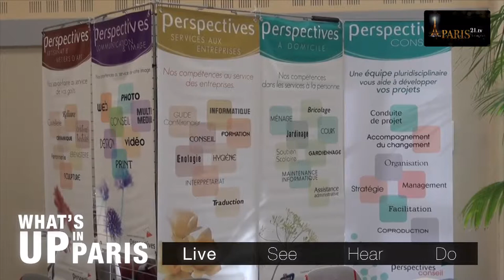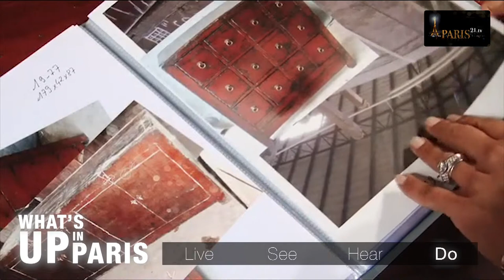What's up in Paris : March 2016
Welcome to the March 2016 issue of “What’s up in Paris” magazine.

This monthly magazine is dedicated to everything that you should experience, see, listen to and do in Paris!
So stay with us and see a selection of key events for March 2016 in “What’s up in Paris”.

Experience:
- On Easter Sunday, 27 March, enjoy a day totally dedicated to chocolate on the Champs de Mars, with a huge hunt for 35,000 eggs, organized by the “Secours Populaire” Federation. From 10am to 5pm, children aged 3 to 10, accompanied by their family, can buy a “hunting licence” (entry ticket) and can choose to hunt or fish (as they wish) for the right combination of coloured eggs offered to them.

- “Living differently” is the name of a show that’s set to take place at the Parc Floral de Paris - Bois de Vincennes from Friday 11 to Monday 14 March. The “Living Differently” show offers 430 inspired exhibitors, producers and designers who are concerned about nature and people and who encourage us to adopt an ecological attitude to every aspect of daily life: organic food and wine, cosmetics and ready-to-wear clothing, home and garden, books, tourism, environment, etc.

See:
- A visit to the “Carambolages” exhibition at the Grand Palais will change your traditional approach to art. The exhibition contains 185 works by Boucher, Giacometti Rembrandt, Man Ray and many others from different eras, styles and countries, presented in an order designed like a set of dominos, in which each one leads to the next through an association of ideas or forms.
Bookings: grandpalais.fr
- In March we celebrate St Patrick’s Day…a great opportunity to see Irish Celtic Generations at the Palais des Sports, Porte de Versailles, Paris, from 11 to 13 March. Thirty Irish dancers put on a show that combines the energy of the country’s top male dancers, the magical lightness of movement of the female dances and the unbelievable power of the musicians bringing tradition to life on the stage. In short, a unique night out that takes you to the heart of Ireland and a true celebration of St Patrick’s Day.

Listen:
- If you enjoyed Gérard Corbiau’s full-length film, don’t miss “Hommage aux castrats: airs pour Farinelli” at the church of St Julien le Pauvre in Paris on Monday 28 March, with Nguyen Duy-Thông (counter-tenor) and Laurent Collobert (piano). The programme includes: “salon” opera, from Baroque to Romanticism, works by Vivaldi, Haendel, Gluck, Tosti...

- Until 27 March, relive the 20s with the musical “Kiki de Montparnasse” at the Lucernaire, directed by Jean-Jacques Beineix and starring Héloïse Wagner. A model during a revolution that imposes new criteria on art and the world, the impudent, free-spirited Kiki poses naked for the painters Fujita, Modigliani, Soutine, etc. She sings, paints, dances and brings life to outrageous parties. Man Ray takes her as his muse; she takes him as her lover.
To book: .lucernaire.fr

Do:
- Why not treat yourself to a tattoo in March … How? Go to the “Mondial du Tatouage” at the Grande Halle de la Villette on 4, 5 and 6 March. This legendary convention is one of the most prestigious in the world, with around 32,000 visitors from France and all over the world in 2015. The programme includes some of the great tattoo artists, exhibitions, concerts, DJ sets, seminars, professional equipment and the best food trucks in France for when you’re hungry.

- And as the days get warmer, why not take a walk round the St Ouen Flea Market. It’s recognized as one of the world’s biggest antiques and second-hand goods markets, with 5 million visitors a year from all over the world. It’s divided into 14 villages on seven hectares of land, and you’re bound to find the object or item of clothing that you were looking for, or something you never expected to find. And if you’re there at lunchtime, go and eat at “Chez Louisette”, a veritable institution since 1930.

Have a great March, everyone!

We’ll be back on 1st April!